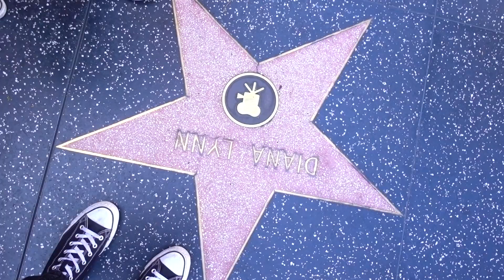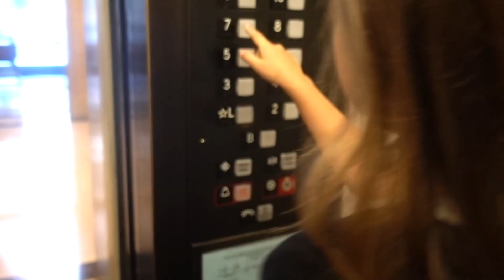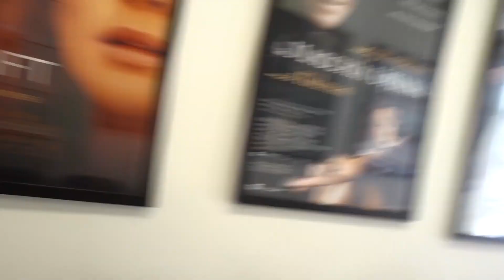OLIVIA'S MAJOR MOVIE AUDITION! 🎬 DOES SHE GET THE PART?!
Olivia's Major Movie Audition is today and we take you with us as we see how her first audition goes, Does she get the part?!

27890 Clinton Kieth Rd STE D-401,